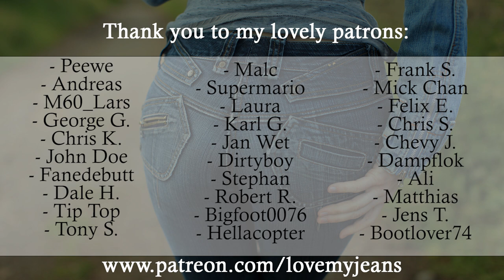American Eagle Outfitters - Jegging Super Stretch Jeans